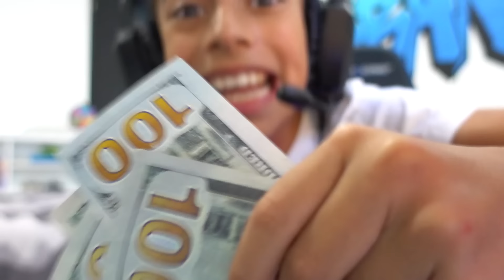Every VICTORY i Get, I WIN $100! (MY DAD FREAKS OUT) | Royalty Gaming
Welcome To THE ROYALTY GAMING Youtube Channel. We are a modern blended family based in Los Angeles that love to entertain you. We believe in family, fun & Love! Join us every week in sharing the good times of Andrea, Ali, Ferran & Milan!